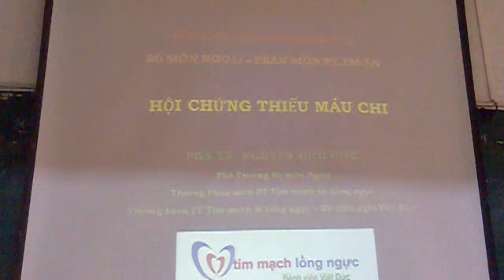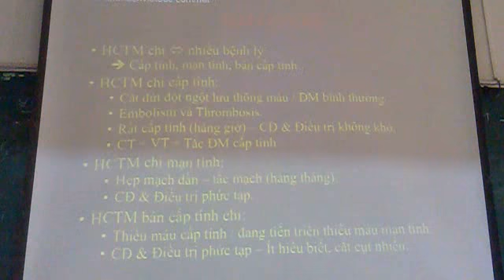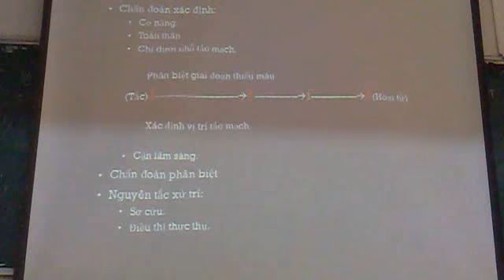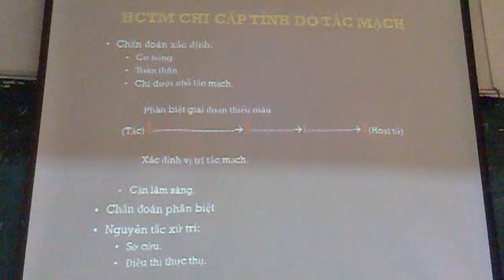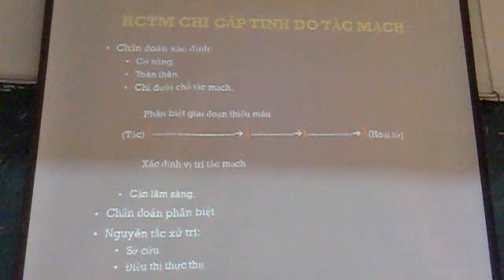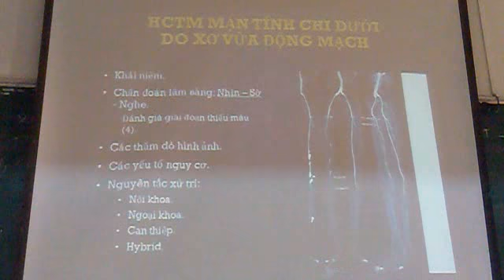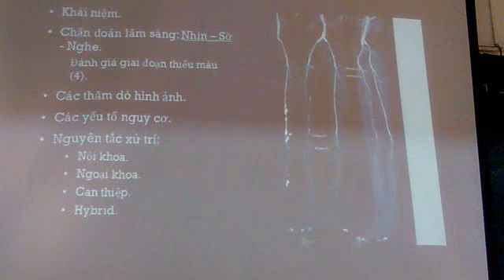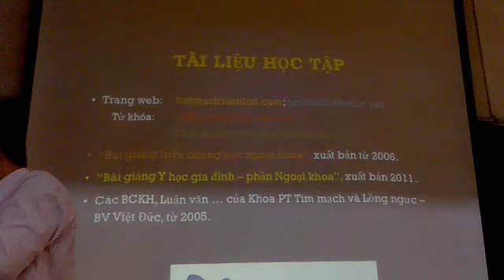Hội chứng thiếu máu chi: Nguyên nhân, chẩn đoán và điều trị